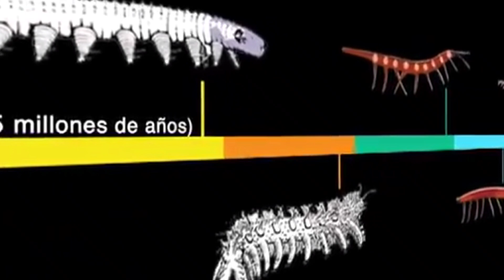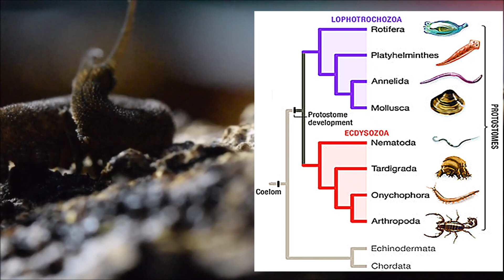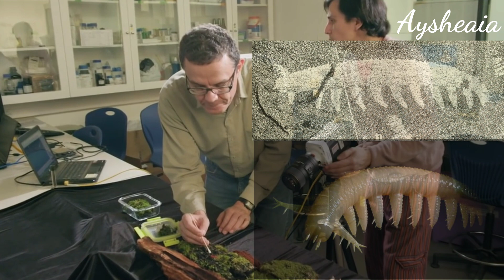💕FÓSILES CAMINANDO: Onicóforos, 525 millones de años después 😳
🥰Onicóforos, desde el Cámbrico hasta el presente💞

500 millones de años de evolución: Onicóforos, los primeros animales que ...